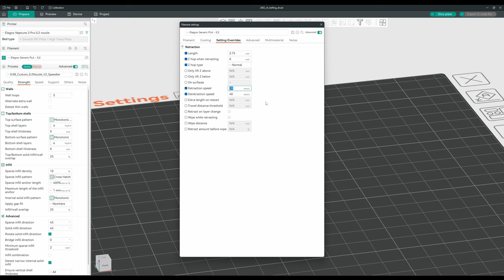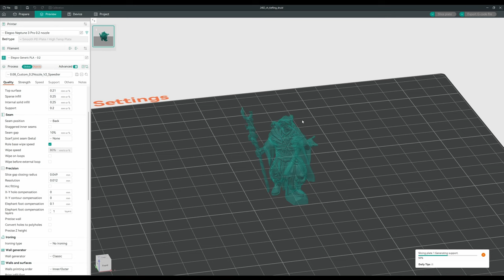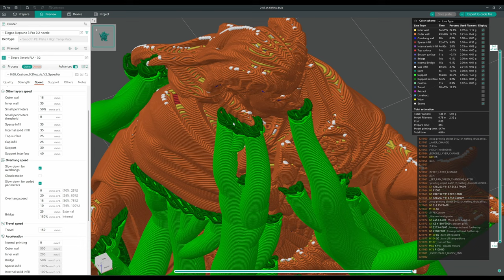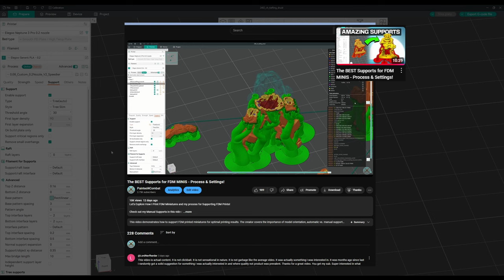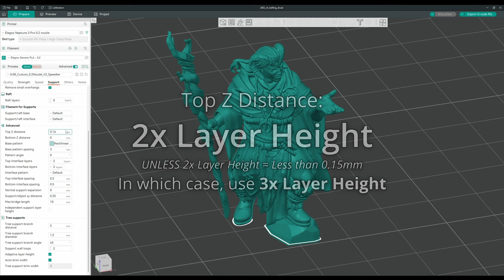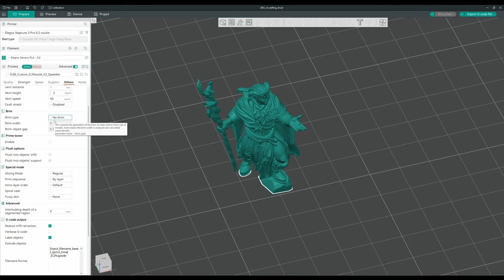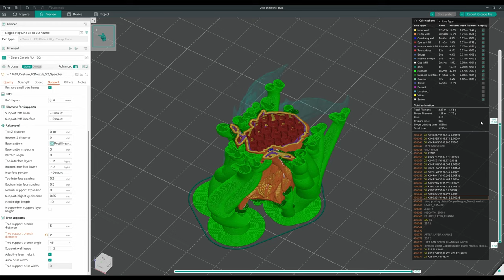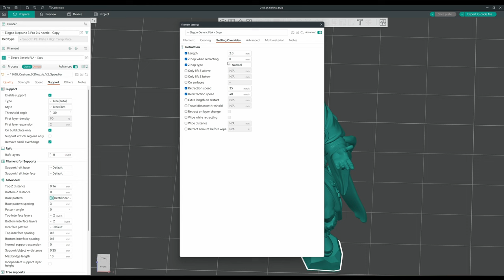How To Print PERFECT FDM Miniatures! | Orca-Slicer Settings for 3d Printed Minis [2024]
Diving into Orca Slicer to showcase my settings for 3d printing amazing FDM Miniatures!

Miniature STLs (Turntable models in order of appearance)
Bloody Magpie Captain: [Currently Unavailable]
Terminator: [REDACTED] (for obvious reasons)

Chapters:
00:00 - Intro
00:48 - Printer Settings
02:45 - Filament Settings
04:39 - Print Settings [Quality]
08:03 - Print Settings [Strength]
09:07 - Print Settings [Speed]
11:11 - Print Settings [Support]
16:25 - Print Settings [Others]
17:30 - Larger Minis
19:36 - 0.4mm Nozzle
21:40 - Outro